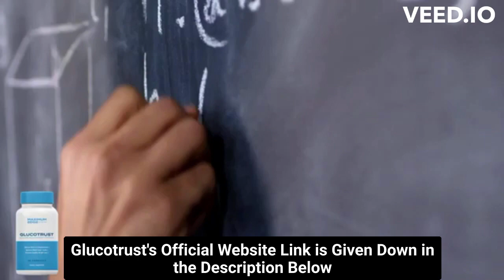⚠️⚠️ GLUCOTRUST REVIEW (( ⚠️ ALERT !! ⚠️ )) Purchase Glucotrust Buy weight loss supplement 2023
glucotrust
buy glucotrust
glucotrust buy
purchase glucotrust
glucotrust purchase
glucotrust reviews
glucotrust review
glucotrust supplement
glucotrust weight loss
glucotrust price
glucotrust capsule
glucotrust ingredients
glucotrust complaints
glucotrust pills
glucotrust australia
ingredients of glucotrust
glucotrust works
glucotrust com
blood sugar
does glucotrust it work
glucotrust amazon